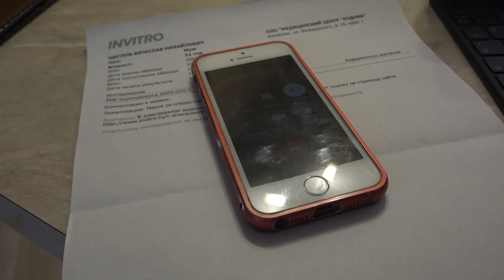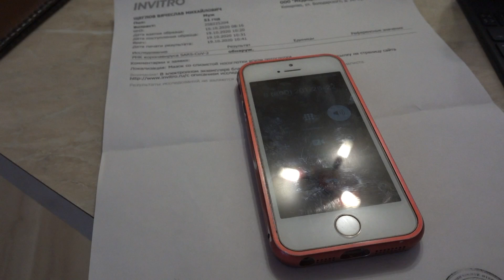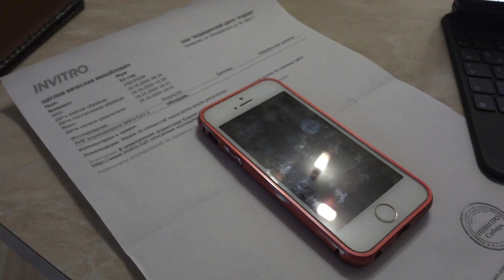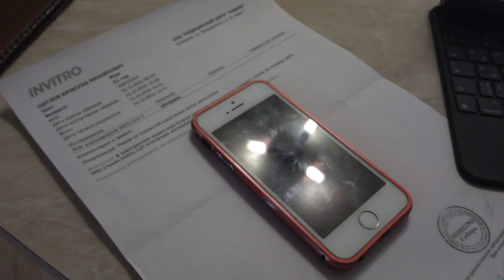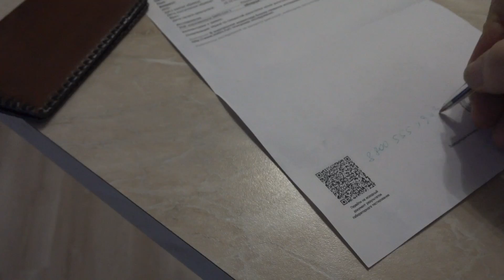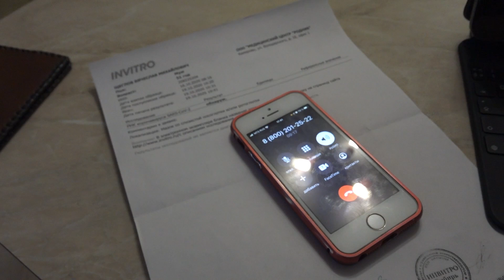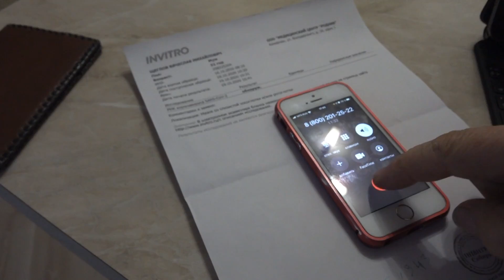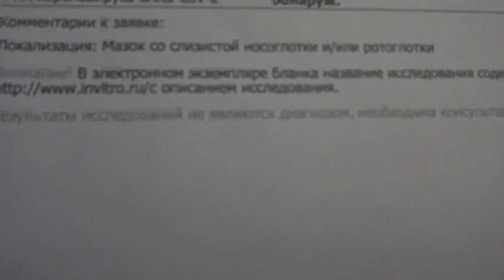У меня положительный тест на COVID-19. День 1.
Весь день прождал врача, успел поспать, посмотреть телевизор и позвонить на горячую линию Роспотребнадзора.